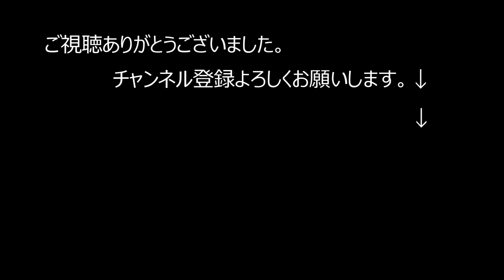MABO ROYAL KJ CUP PRO FINAL 秋元祥平 鈴木剛 吉田泰 中村清太郎 畑雄二 吉田英司 LONG BORD の基本がここに詰まっている！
1948年藤沢市辻堂に生まれ
1965年17歳の時にサーフィンに目覚める。
1967年全日本ジュニア選手権にて優勝　2回。
19歳の時にマーボーショップを開業。
1971年23歳、　サーフィンの神様『ジェリーロベス』とめぐり会い、あの稲妻マーク『ライトニングボルトブランド』を日本に導入.

編集 kure134